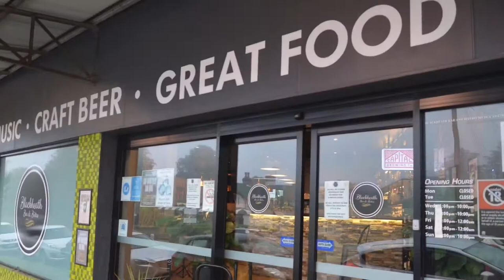Blackheath Theatre Company Cabaret Highlights & Intro to our 2021 programme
Highlights from the Blackheath Theatre Company’s Cabaret Showcase at the Blackheath Bar & Bistro and an introduction to our exciting programme for 2021!